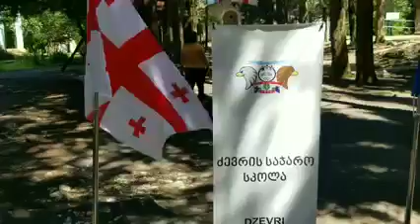ძევრის საჯარო სკოლის სათავგადასავალო ბანაკი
ძევრის საჯარო სკოლის სათავგადასავალო ბანაკი და მრისხანე ინდიელად, ეგვიპტელ ფარაონად, რომაელ სენატორად და ქართველ გმირად გადასახული მოსწავლეები